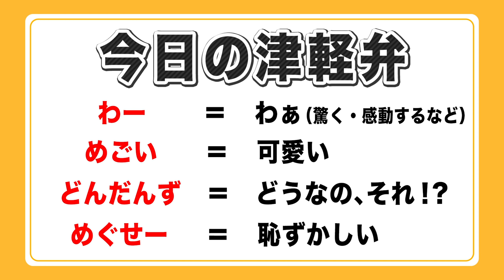【方言】青森県出身の虎谷アナが津軽弁で喋ります。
【津軽弁】最近あった恥ずかしい話 0:33

青森県出身の虎谷アナがただただ津軽弁を喋ります！
津軽弁をもっと広めていこうという企画！
テレビでは見れないアナウンサーのギャップもお楽しみください♪

毎週動画を投稿していきます！

出演：虎谷温子・立田恭三（読売テレビ　アナウンサー）